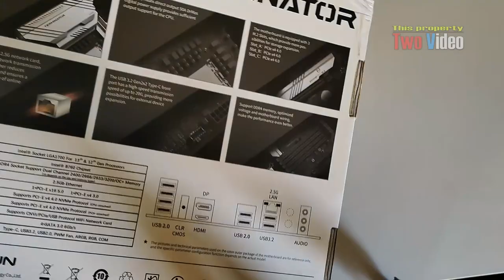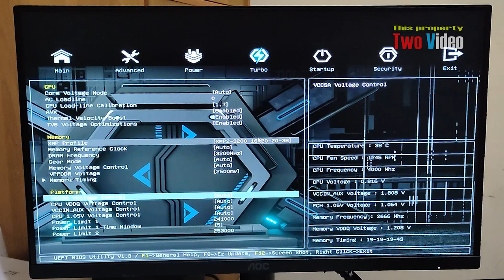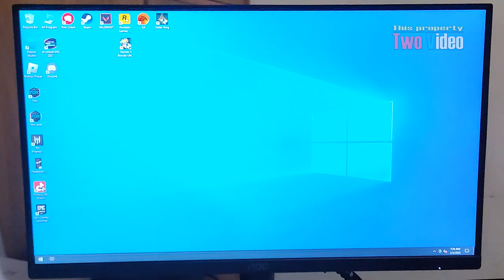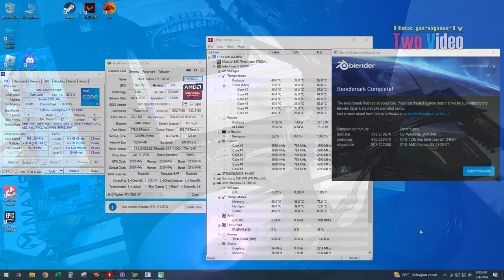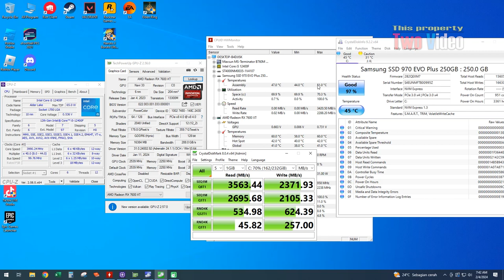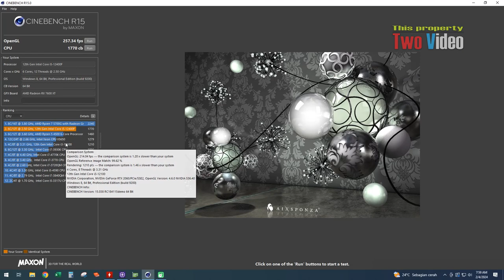Maxsun Terminator B760M D4 Wifi Unboxing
CPU Supports 12th/13th Gen Intel® Core™ Processors, Pentium® Gold and Celeron® Processors
LGA 1700
MEMORY 4x DDR4, Maximum Memory Capacity 128GB
Supports Intel® XMP 2.0 OC
Supports Dual-Controller Dual-Channel mode
ONBOARD GRAPHICS 1x DisplayPort 1.4
1x HDMI™port
*HDMI™ port supports up to 4K@30Hz
*Graphics specifications may vary between CPU types. for any updates.
EXPANSION SLOT 1x PCIe 5.0 x16 slot
1x PCIe 3.0 x4 slot
STORAGE M.2_1 slot (Key M), type 2242/2280 (supports PCIe 4.0 x4 mode)
M.2_2 slot (Key M), type 2242/2280/22110 (supports PCIe 4.0 x4 mode)
M.2_3 slot (Key M), type 2242/2280/22110 (supports PCIe 4.0 x4 mode)
4 x SATA 6Gb/s ports
RAID Supports RAID 0, RAID 1, RAID 5 and RAID 10 for SATA storage devices
USB *Front USB (Total 5 ports)
1x USB 3.2 Gen2x2 Type C
2x USB 3.2 Gen1 Type A
2x USB 2.0
*Rear USB (Total 8 ports)
2x USB 3.2 Gen1 Type A
6x USB 2.0
LAN Realtek® RTL8125BG 2.5G LAN
AUDIO Realtek® ALC897 Codec
5.1-Channel High Definition Audio
INTERNAL I/O 1x 24-pin Power Connector(ATX_PWR)
1x 8+4-pin Power Connector(CPU_PWR)
1x CPU Fan
3x System Fan
3 x M.2 slots (Key-M)
4x SATA 6Gb/s ports
2x 5V 3-Pin ARGB
1x 12V 4-Pin RGB
1x Clear CMOS
1x 4-Pin SPEAKER
1x Front Audio
1x M.2 slots (Key-E)
1x COM_A Port
1x TPM pin header(Support TPM 2.0)
LED FEATURE 4x Distributed Debug LED
OPERATING SYSTEM Support for Windows® 11 64-bit, Windows® 10 64-bit
FORM FACTOR M-ATX
245mm x 245mm